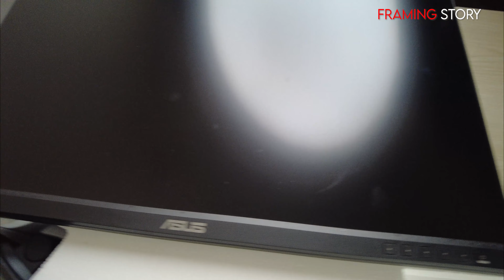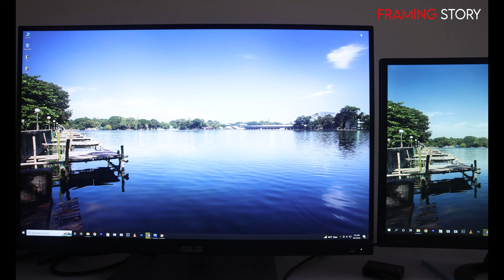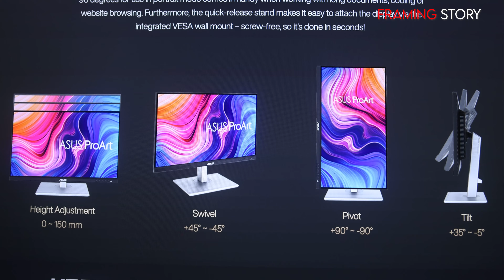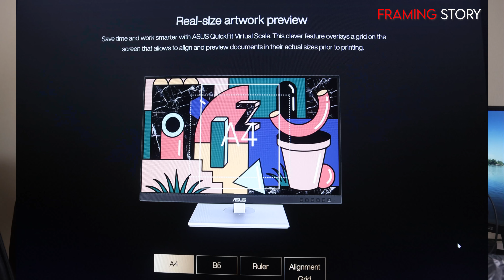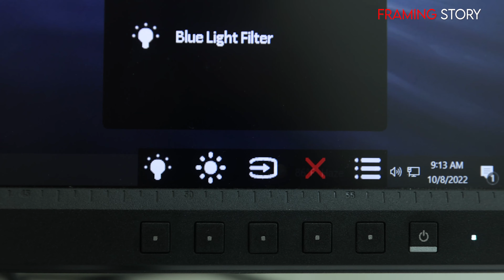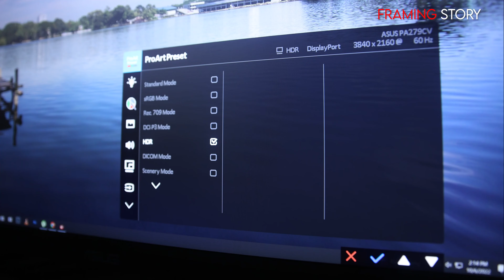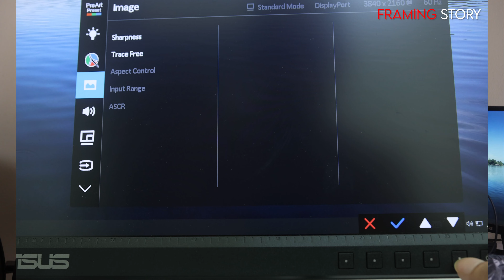ASUS PA279CV Monitor Review || Dream monitor of Photographer, Videographer , Content Creator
ASUS PA279CV ProArt 4k Display Review || Dream monitor of Photographer, Videographer , Content Creator

A perfect and affordable 4K professional monitor, pre calibrated by Calman displaying 100% SRGB! The Asus PA279CV ProArt Display!
I bought a week ago and now after worked with this for some time I want to share the experience with you.

Display Specs
Panel Size (inch) : 27
Pixels Per Inch (PPI) : 163
Display Viewing Area (H x V) : 596.74 x 335.66 mm
Display Surface : Non-Glare
Backlight Type : LED
Panel Type : IPS
Viewing Angle (CR≧10, H/V) : 178°/ 178°
Pixel Pitch : 0.155mm
Resolution : 3840x2160
Color Space (sRGB) : 100%
Brightness (Typ.) : 350cd/㎡
Contrast Ratio (Typ.) : 1000:1
ASUS Smart Contrast Ratio (ASCR) : 100,000,000:1
Display Colors : 1073.7M (10 bit)
Response Time : 5ms(GTG)
Refresh Rate (Max) : 60Hz
HDR (High Dynamic Range) Support : HDR10
Flicker-free : Yes
LCD ZBD Warranty : Yes(3 yr)

Audio Feature
Speaker : Yes(2Wx2)

I/O Ports
USB-C x 1
DisplayPort 1.2 x 1
HDMI(v2.0) x 2
USB Hub : 4x USB 3.2 Gen 1 Type-A
Earphone Jack : Yes
USB-C Power Delivery : 65W

Price In Bangladesh : Around BDT 70,000

TIME STAMPS
00:00 - Excited entry
00:21 - Intro
01:14 - Unboxing & Assemble
03:121 - color compare
03:56 - Key feature
04:32 - Ergonomic
05:03 - Port
05:50 - button and setting
8:38 - Conclusion

Related Topic :
ASUS ProArt PA279CV Monitor review
Dream monitor of digital Creator
Asus PA279CV monitor assemble
Asus PA279CV display setting
Asus PA279CV display port